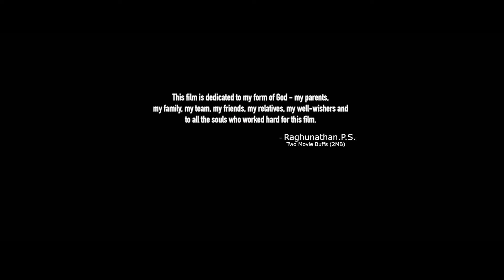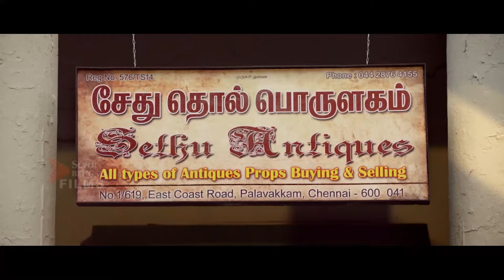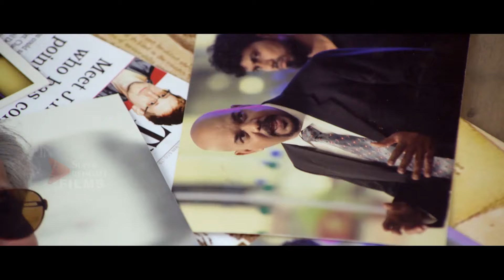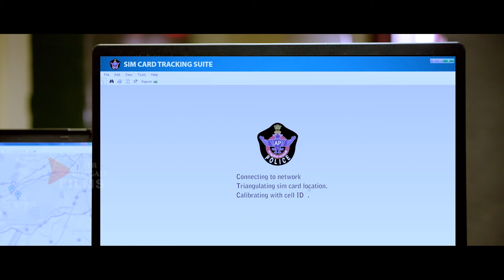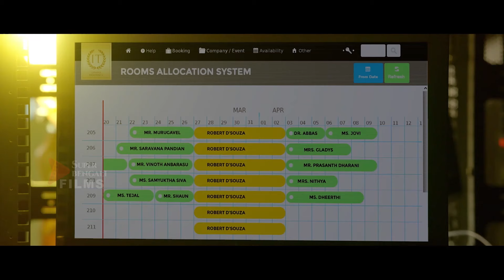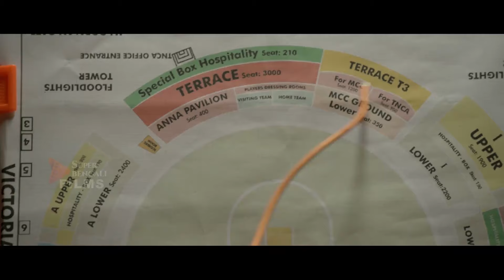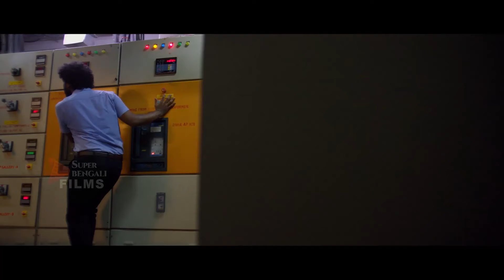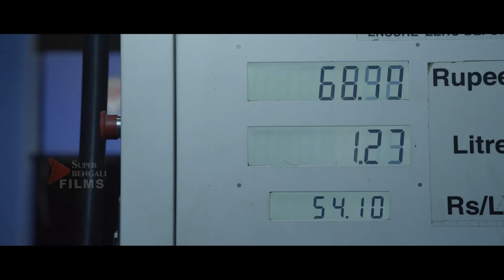Mission World Cup New 2024 BANGLA Dubbed Movie || Chandran, Satna Titus, Parthiban, Chaams || HD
After carrying out small thefts, Sethu (R. Parthiban), Shiva (Chandran), Anjali (Satna Titus), Gaja (Daniel Annie Pope) and Padmanabhan (Chaams) decide to ‘lift the World Cup’.

Cast
R. Parthiban as Sethu
Chandran as Shiva
Satna Titus as Anjali
Chaams as Padmanaban (Buddy)
Daniel Annie Pope as 'Kambi' Gajaa
Arjai as George Britto
Sahana Shetty as Radhika
Saivam Ravi
Ayub Khan